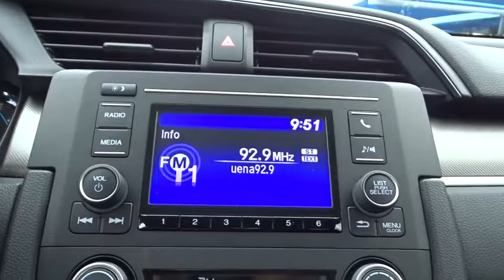2019 Honda Civic San Antonio, Austin, Houston, Boerne, Dallas, TX H190570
2019 Honda Civic

Gunn Honda
14610 IH-10 W

Safety equipment includes: ABS, ABS, ABS, ABS, ABS...Other features include: Bluetooth, Bluetooth, Bluetooth, Bluetooth, Bluetooth...